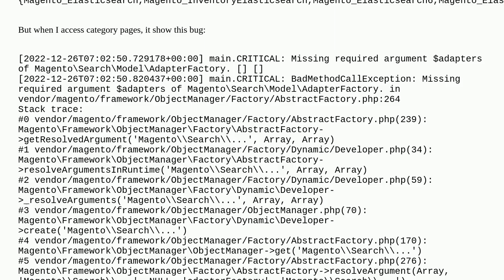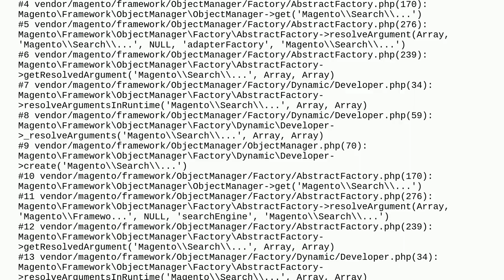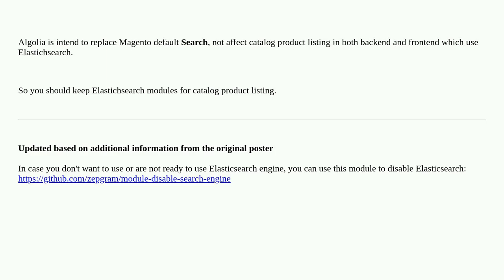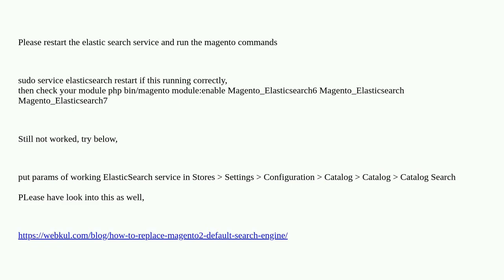How turn off Elastic search on Magento 2.4.5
A special thanks goes out to the community

  magento2.4 magento2.4.5 elasticsearch